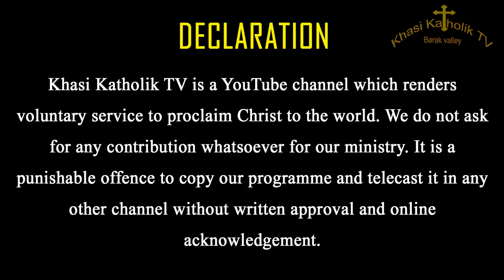To sait ia nga bad ngan sa khuid- Psalm 51.7 - Rev Fr Pushpa raj - KhasikatholikTV